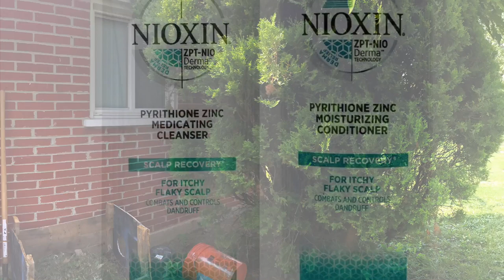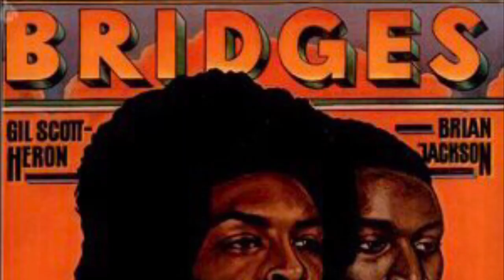Introduction Film (2022)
An introduction just about two years late, I love recordings. An update is in the works, still I have this done and I want to share what was. At some point this was what I was comfortable with, what I breathed, and now I breathe new air from time to time. Maybe you can also find some comfort in things, some things.